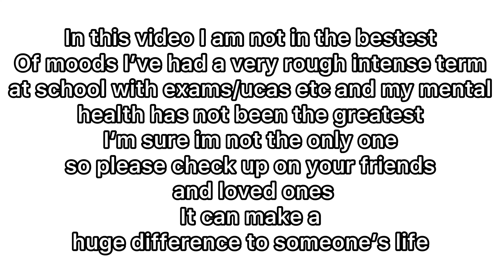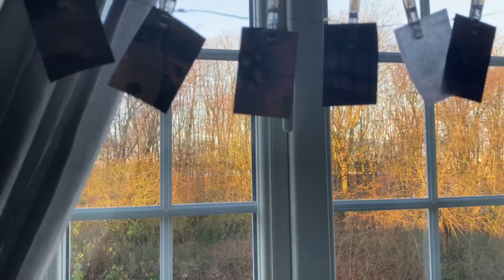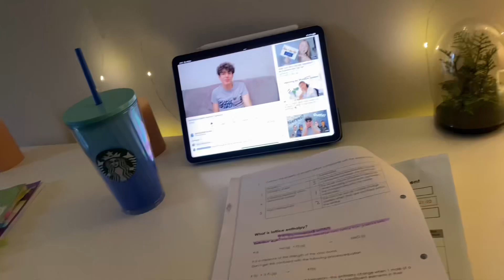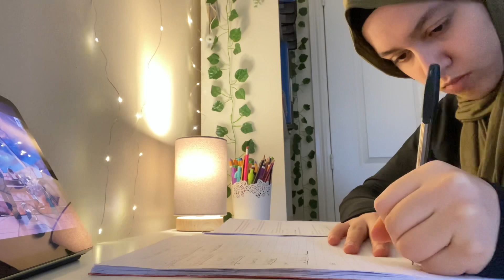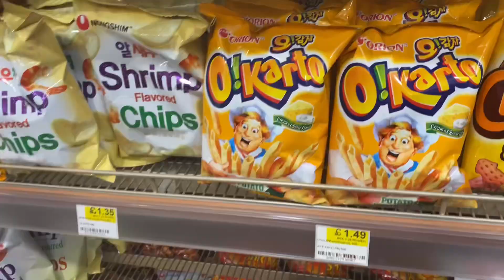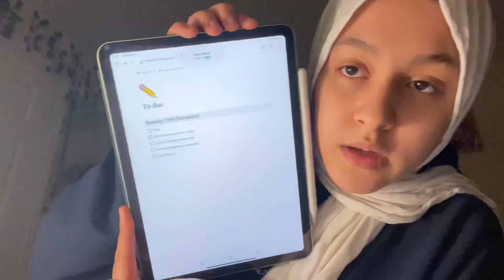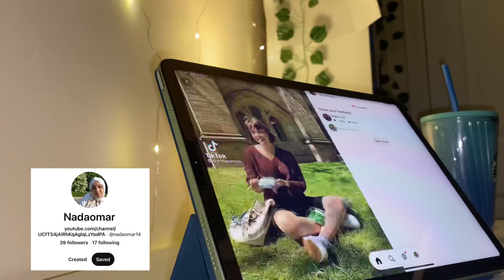Productive Week In The Life Of An A-level Student With Low Motivation (Preping for January mocks)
Good luck to anyone going through any exams assessments interviews starting something new in their lives (it’s all worth the risk x)
Life is not perfect and it is ok to slip up and not have the most productive day or not get a 9 or an A* your still perfect without these grades
It is something I’ve gotten better at accepting
I have chosen to also add lazy bits of my life to help anyone worrying about being ‘the perfect student’
I do want to put up a realistic version of myself on social media to help others x

To everyone asking my A-levels are chemistry , maths, further maths and Arabic (I took In year 11 and got A*)

Socials:
Snap @nadaomar12
I do not own or claim any of the mudic In this video

Musician: @iksonmusic